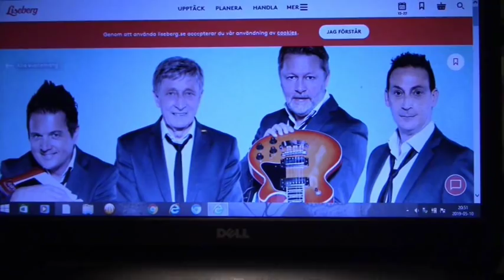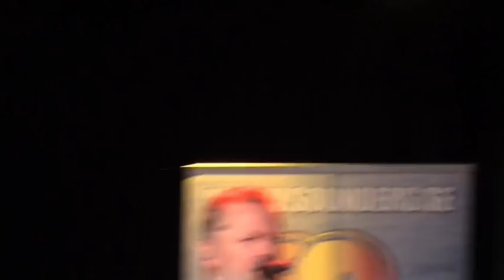Sounders Liseberg Fre 10 Maj --2019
EN KYLSLAGEN KVÄLL--MEN  SOUNDERS MUSIK  SOUND  O  TAKT--VÄRMDE GOTT  DENNA KVÄLL--TACK FÖR  BRA LÅTVAL--